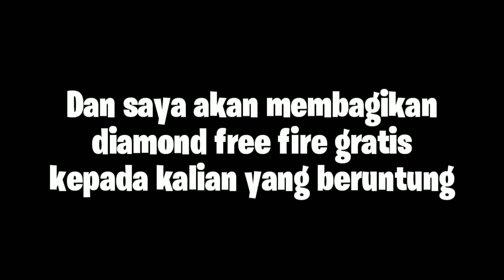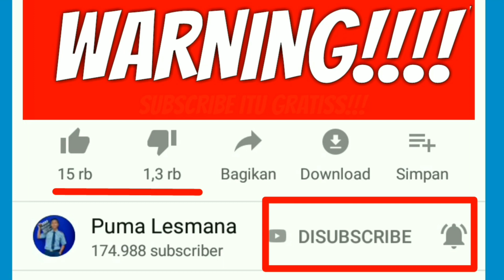GAK TAKUT LAGI KE MILL!! 9 TEMPAT RAHASIA BERSEMBUNYI DI MILL || FREE FIRE INDONESIA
Syarat lengkap ikutan :
2. Like video ini sampai tembus 5000 like dalam waktu 2 hari
3. follow instagram @pumalesmana51
4. komentar ID free fire kalian dan instagram kalian

Pemenang saya ambil secara acak, dan diumumkan di video selanjutnya (setelah video ini 5k Like)

Semoga beruntung👍👍

Dapatkan bonus 5-10 rb pulsa dengan daftar melalui link diatas, tugasnya hanya baca berita minimal 1 per hari.

ID Free fire :
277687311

Device :

Xiaomi 4x (2/16)